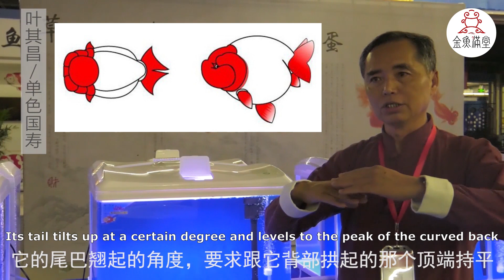Single Colored Chinese Ranchu by Mr. Ye, Qichang | 叶其昌讲解单色国寿👉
👨‍🏫 Mr. Ye, 叶其昌, the creator of Chinese Ranchu, talks about the History and Appreciation of Chinese Ranchu. Japanese Ranchu was introduced in Fuzhou, China in the mid-1980s. After countless crossbreeding and selections, Chinese breeders developed this new type of Ranchu - "Guoshou" (国寿) i.e. "Chinese Ranchu".  A standard Chinese Ranchu is suited for a side view.  The main attributes include a smooth curved back, rounded belly symmetrical to its back, strong head growth (wen), and steady movement, and the tail tip does not exceed the peak of the curved back.

⏰ TIMESTAMPS & Contents 📝
00:00 2018 The Second Chinese Goldfish Show & Goldfish Industry Summit
00:20 Chinese Ranchu Standards
01:25 Blue Chinese Ranchu
01:50 Black Chinese Ranchu

🚀 TOOLS 🔥
- 🍵 Goldfish Teapot Set
- 🔭 Phone Tripod

🀄 Subtitles Credit: 中文 (许广彤) | English (Lei) | Portuguese (Marcus Paulussi)

兰寿金鱼，于上个世纪八十年代中期从日本引进，经过几十代的繁衍选育，形成了今天我们看到的国寿（中国兰寿）。漂亮端正的国寿，背部要有一定的幅度，而腹部的幅度又和背部幅度较为对称，头肉瘤紧实，游姿优雅，同时尾巴翘起的高度，也与背部拱起的顶端持平。

叶其昌，曾任福州金鱼研究会会长，福州市园林局花木公司西湖鱼场新店鱼场场长。现任中国渔业协会金鱼分会名誉会长，中国水产学会观赏鱼分会委员，福建省花卉协会金鱼专业委员会秘书长，福州市金鱼行业协会总顾问。